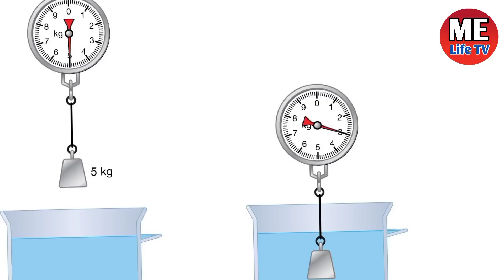Some Important Terms || कुछ महत्वपूर्ण तथ्य || By Motivational Speaker || Sanjiv Keshari.